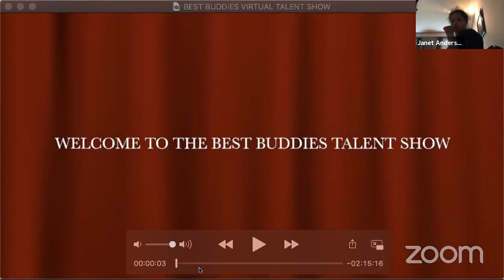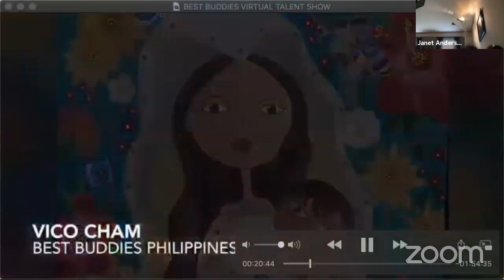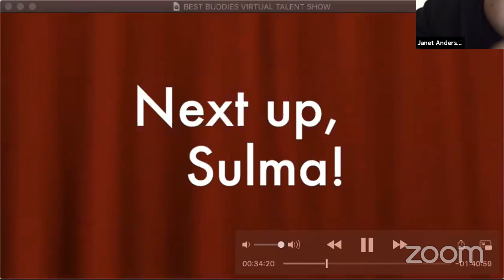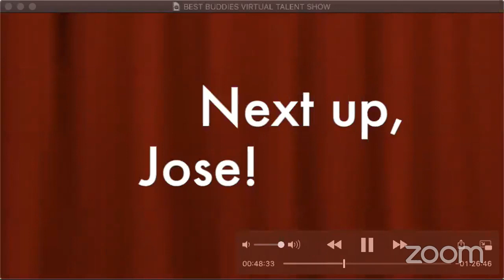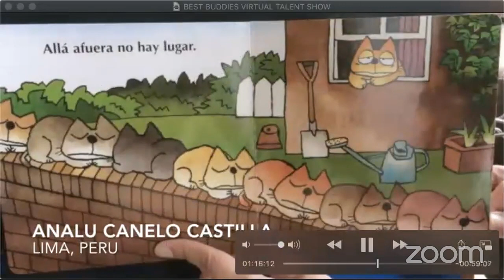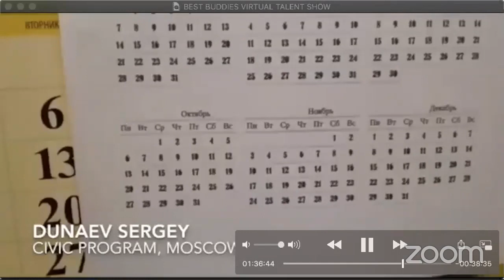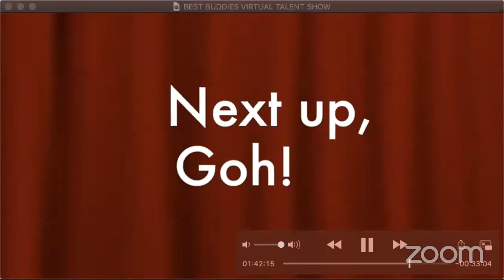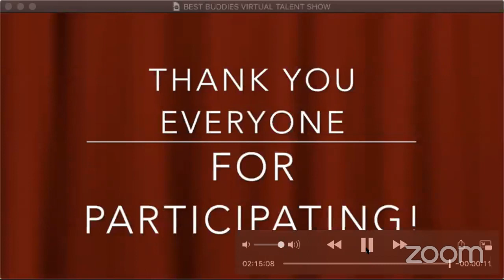YLC Talent Show